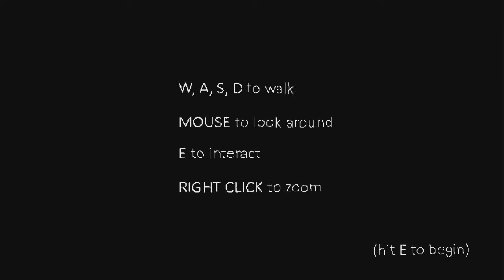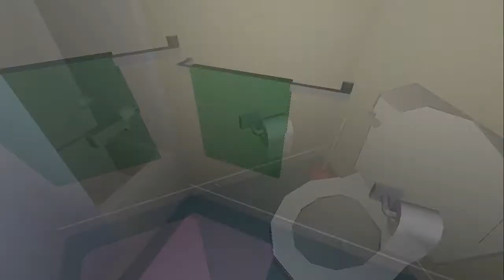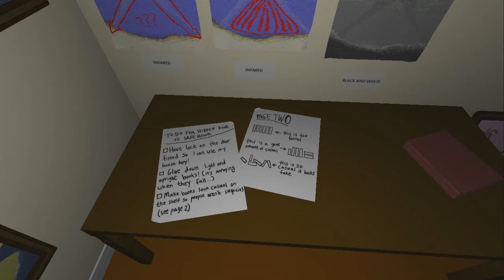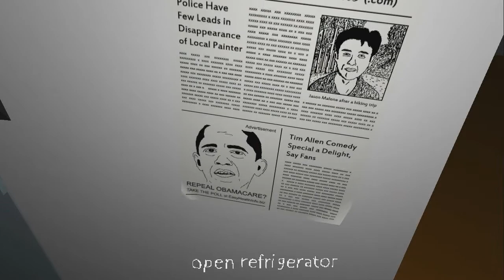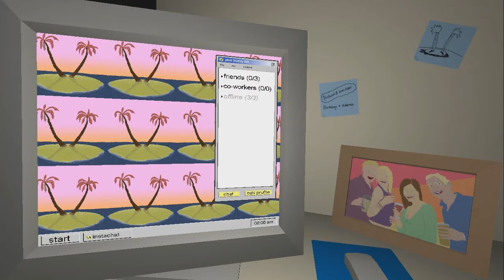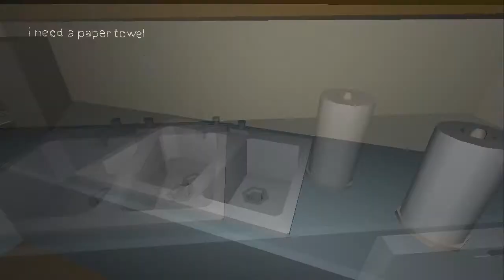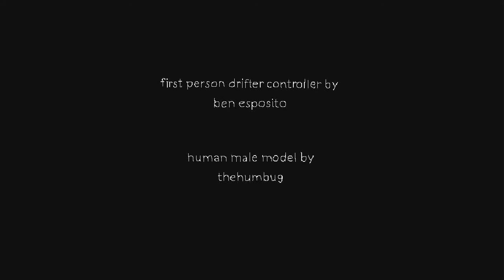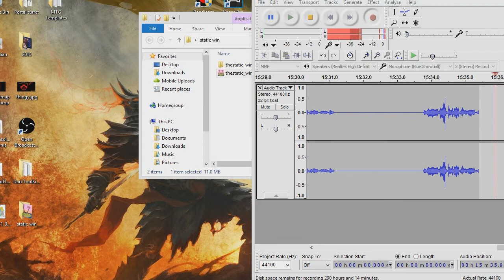I'm so Lost!!! | The Static Speaks My Name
You can get the song and whole album here!

Steam Group!

Spreadshirt!